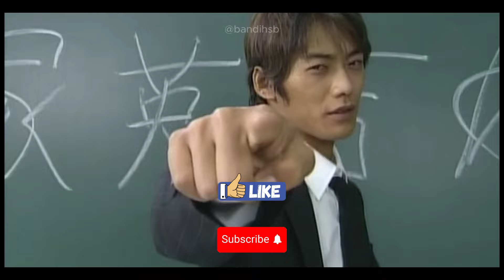Drama Korea | Koki Presiden Jadi Ratu Kerajaan ( eps 17 )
Drama Korea  Mr. Queen mengisahkan seorang pria yang bekerja sebagai koki di Istana Presiden bertukar Tubuh dengan Seorang Ratu pada masa Dinasti Joseon yang sedang di landa Perpecahan lalu kembali bersatu karena Masakan Sang Koki.